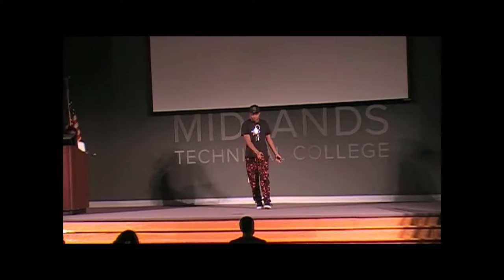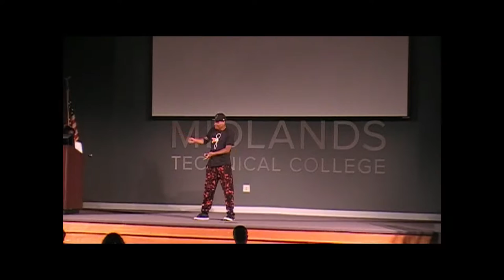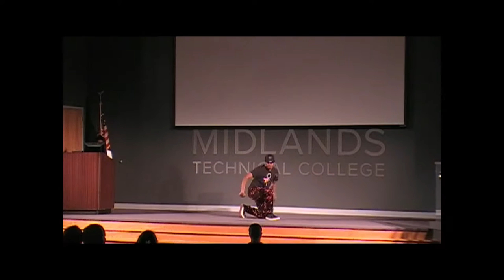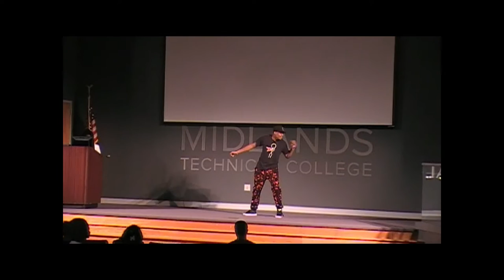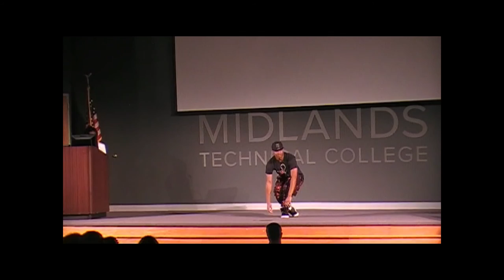Midlands Tech Talent Show 2016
First song had to be muted due to copyright smh. The audio was also messed up on the original so I had to edit the music in. :D

Song(s): Already Taken, Break From Toronto, Where are you now (Marshmallo Remix)

Artist(s): Trey Songz, PartyNextDoor, Justin Bieber and Diplo